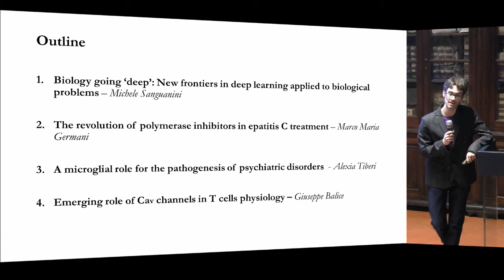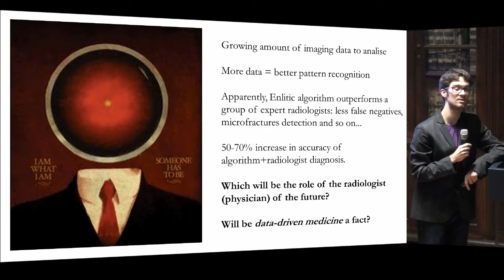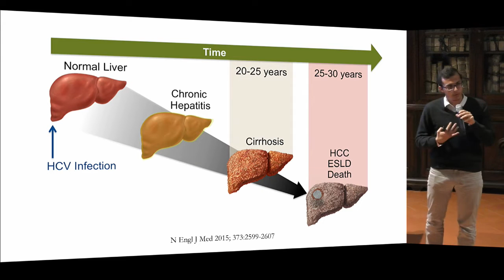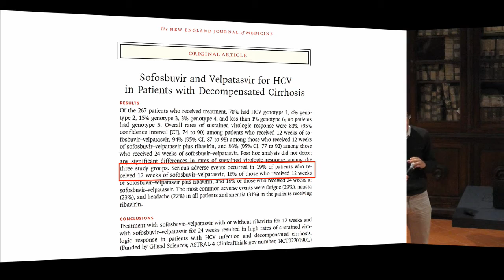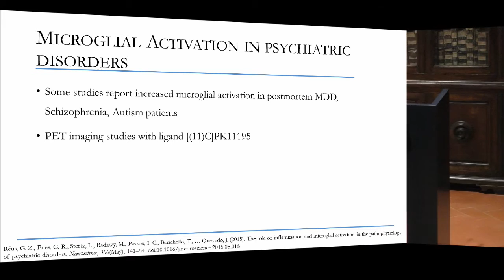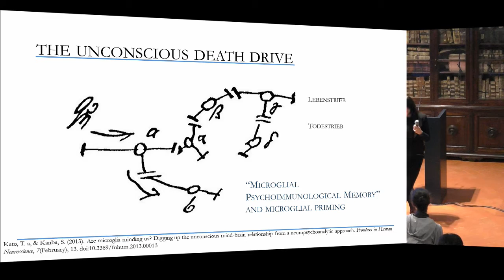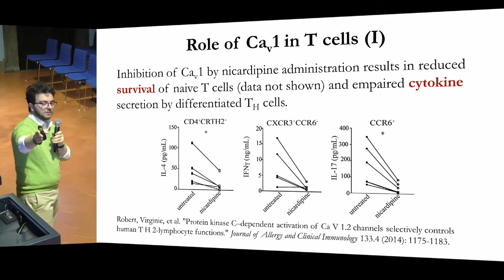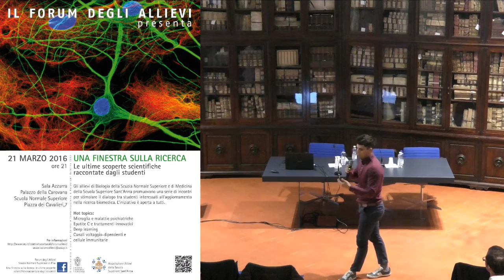Una finestra sulla ricerca - 21 marzo 2016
Le ultime scoperte scientifiche raccontate dagli studenti

Gli allievi di Biologia della Scuola Normale Superiore e di Medicina
della Scuola Superiore Sant’Anna promuovono una serie di incontri
per stimolare il dialogo tra studenti interessati all’aggiornamento
nella ricerca biomedica. L’iniziativa è aperta a tutti.

Hot topics:
Microglia e malattie psichiatriche
Epatite C e trattamenti innovativi
Deep learning
Canali voltaggio-dipendenti e
cellule immunitarie